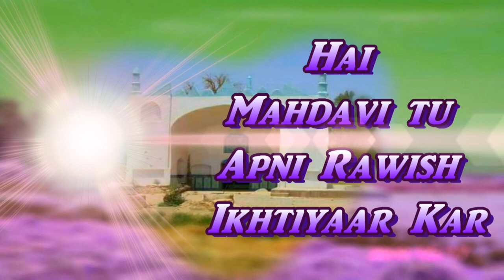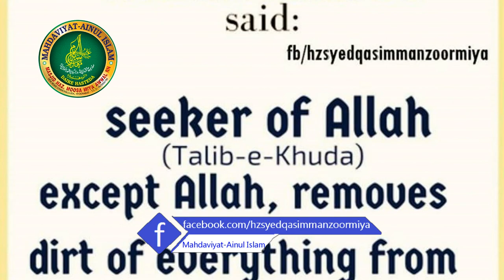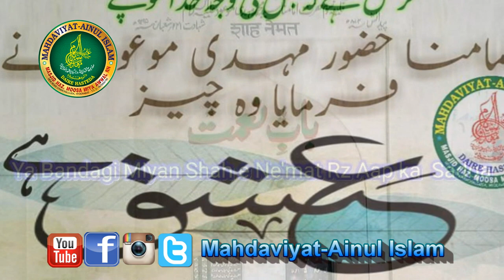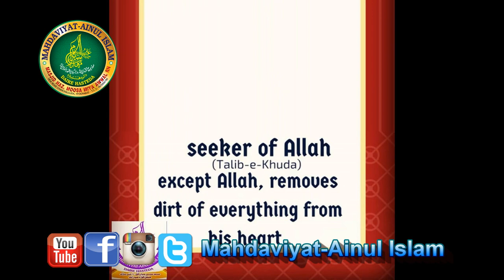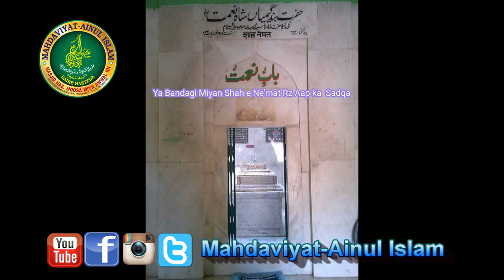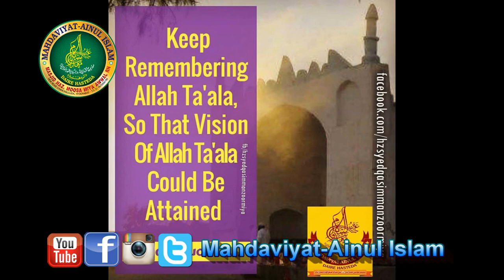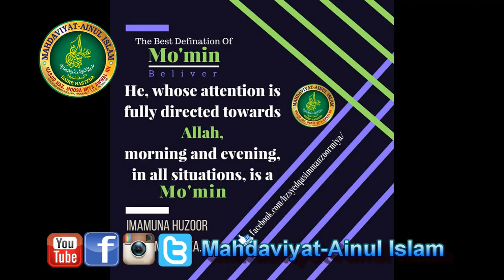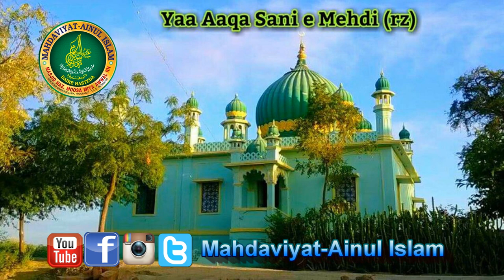Hai Mahdavi tu Apni Rawish Ikhtiyar || Sahban Khundmiri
Hai Mahdavi tu Apni Rawish Ikhtiyar kar

By: Hafiz Wa Qari Janab Syed Meeran Sahban Khundmiri (Chicago)